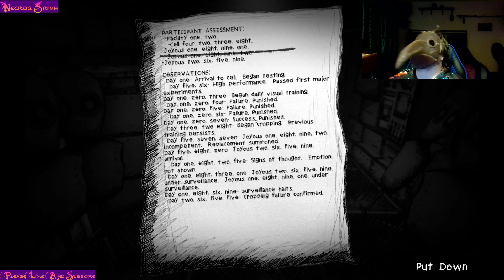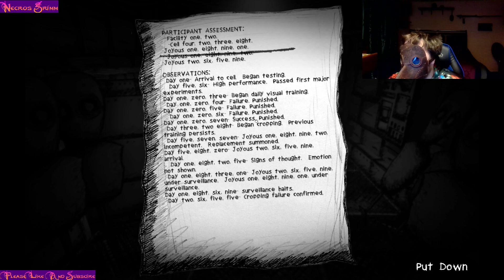My Beautiful paper Smile- continuing on steam controller power Yahhhhhh! part 2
the second part where i modified some settings with steam so as to increase my survival will try and upload configuration to steam.